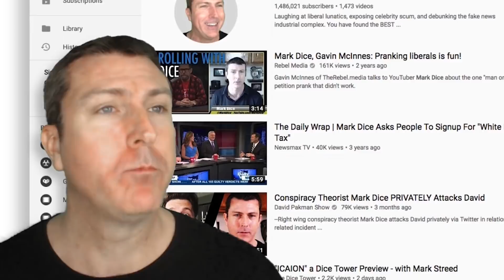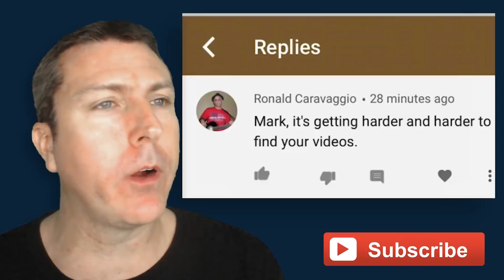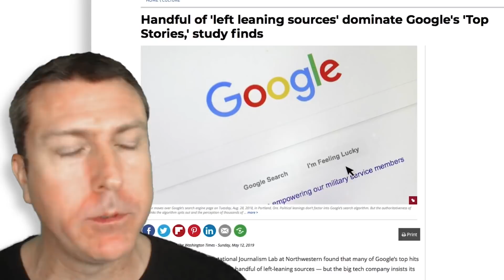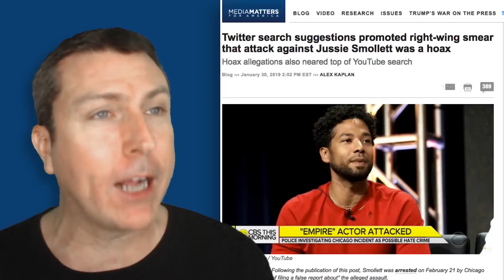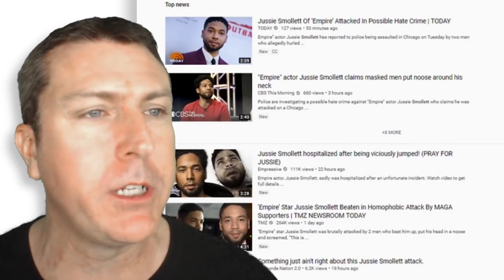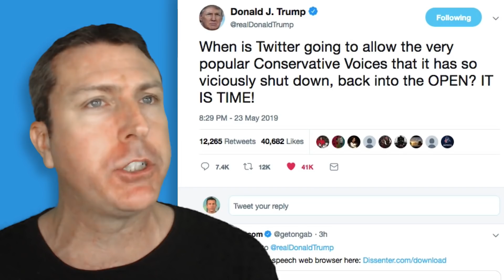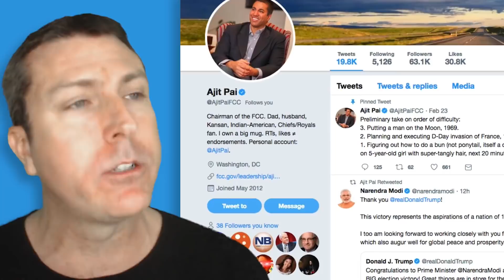It's Official - YouTube Favors Liberal Channels